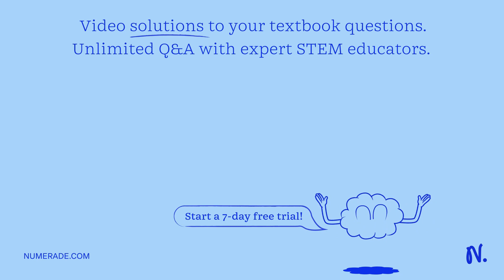How are the electrostatic and gravitational forces similar in classical mechanics? What concept do …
How are the electrostatic and gravitational forces similar in classical mechanics? What concept do we use to describe the action created by force at any given distance an object?